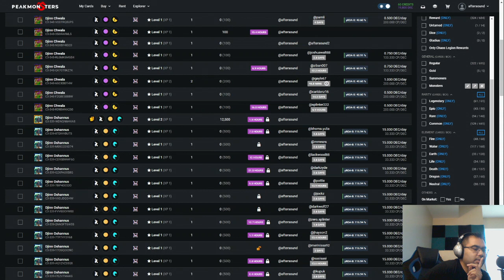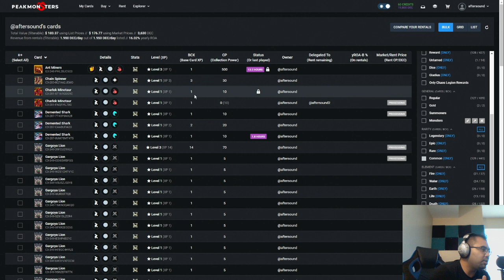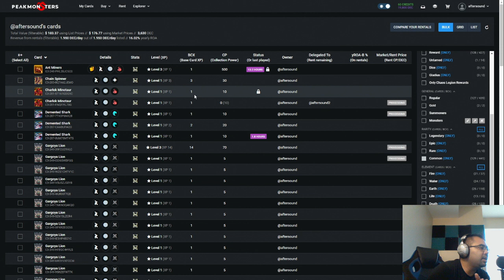HIDE YO KIDS, HIDE YO WIFE, AND LOCK YOUR CARDS!